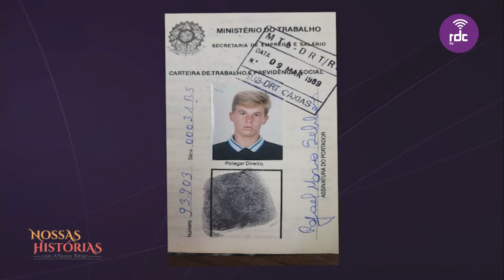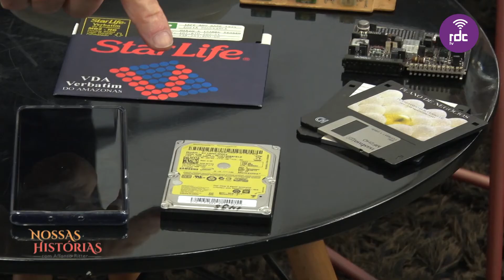Nossas Histórias | 03/12/2019 (completo)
Apresentação: Affonso Ritter

RDC TV
O Rio Grande se conecta aqui.
Canais 24 e 524 da ClaroNET TV.